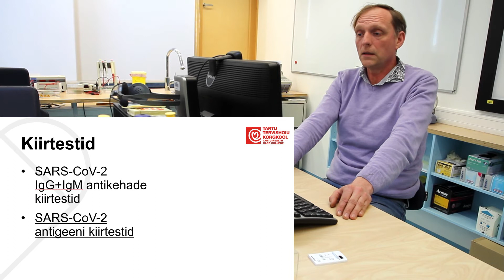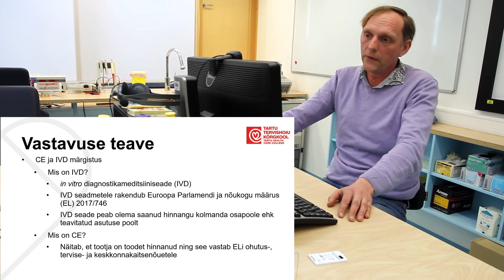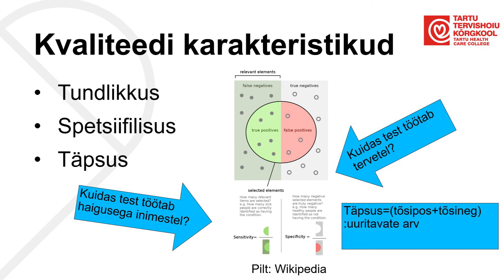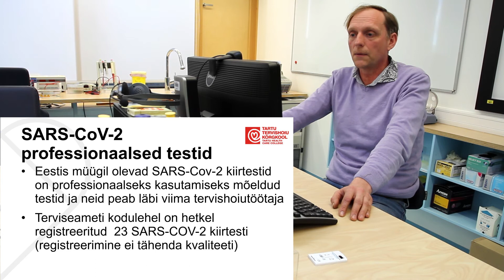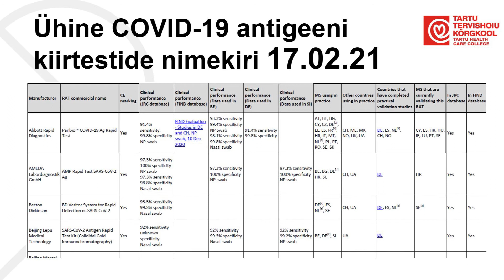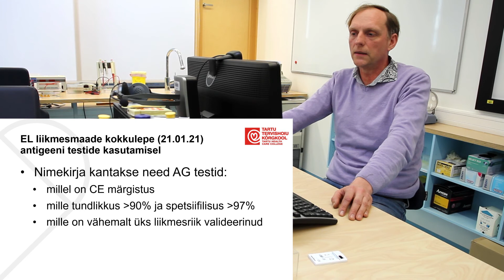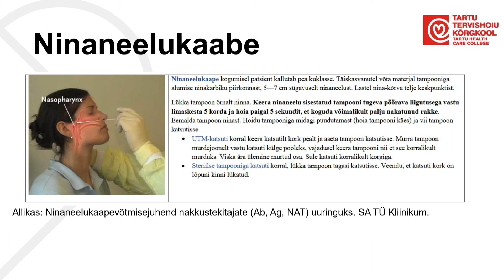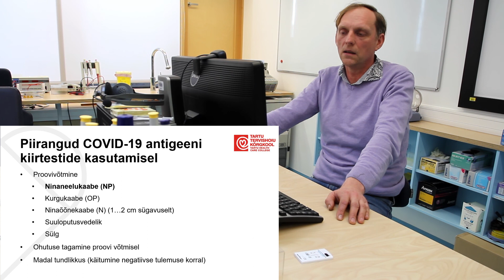Kuidas töötavad COVID-19 kiirtestid ja kuidas neid õigesti kasutada?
Tartu Tervishoiu Kõrgkooli kliinilise keemia õppejõud Aivar Orav räägib COVID-19 kiirtestidest.